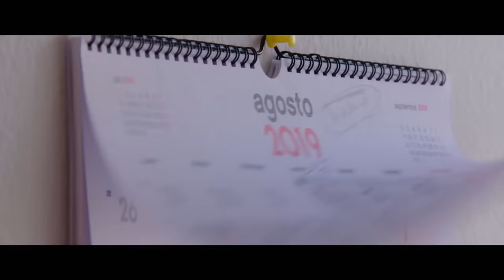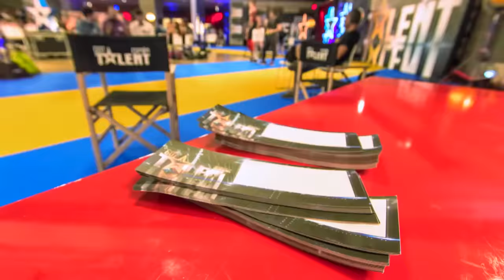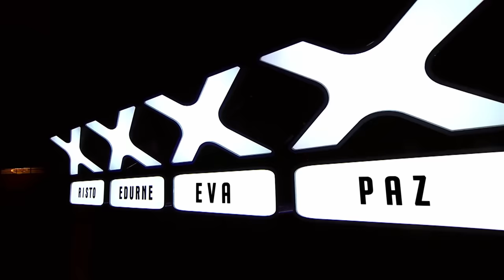Conocemos al nuevo miembro del JURADO… ¡DANI MARTÍNEZ! | Openings | Got Talent España 5 (2019)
Coreografías, canciones, emoción, tensión, momentos divertidos, risas, llantos… ¡En "Got Talent España" hemos vivido momentos maravillosos durante el inicio de cada programa en cada una de nuestras temporadas!

¡Te invitamos a disfrutar con nosotros de las aperturas del espectáculo con más talento de la televisión!